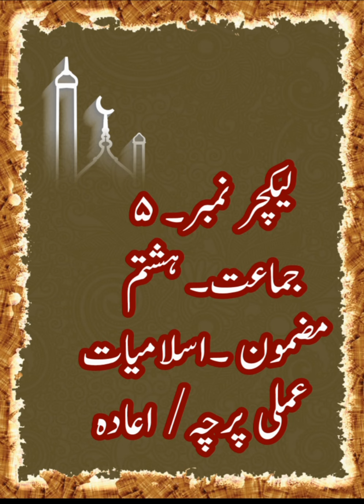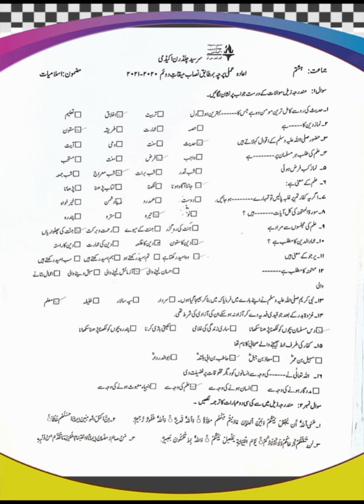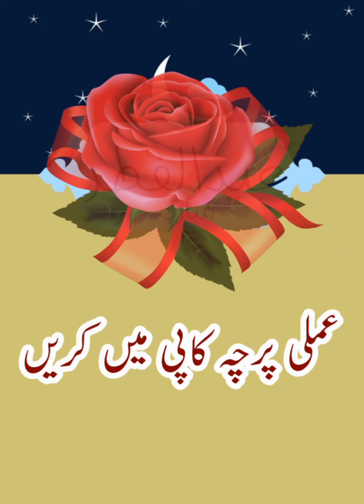Class VIII, Islamiat, 06 05 21, Worksheek